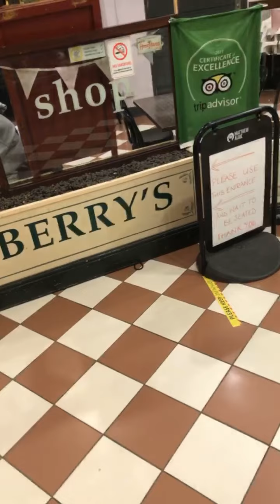So you want to be a moderator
In this video I discuss stuff about what’s happening. And so are back and will live again for you folks.